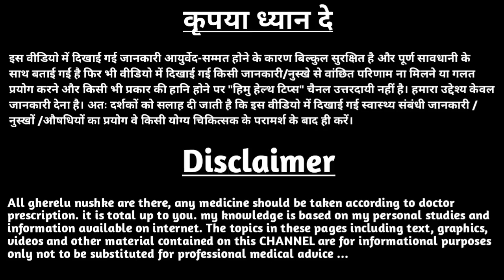अंकुरित चना खाने के फायदे | अंकुरित चने खाने के फायदे बताएं | अंकुरित चने खाने के क्या फायदे हैं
अंकुरित चना खाने के फायदे,
अंकुरित चने खाने के फायदे बताएं,
अंकुरित चने खाने के क्या फायदे हैं,
ankurit chane khane ke fayde,
ankurit chane khane ke fayde aur nuksan,
ankurit chane khane ke fayde in hindi,
ankurit moong aur chane khane ke fayde,
ankurit chane khane ke labh,
ankurit chane ke fayde,
ankurit chane khane ke fayde hindi me,
ankurit chana khane ke fayde,
ankurit chane khane ke kya fayde hain,
ankurit chane ke labh,
ankurit chana khane ke fayde aur nuksan,
ankurit chana khane ke fayde benefits,
pregnancy me ankurit chana khane ke fayde,
ankurit chana moong khane ke fayde,
ankurit chana aur gud khane ke fayde,
ankurit kala chana khane ke fayde,
ankurit chana or moong khane ke fayde,
ankurit chane khane se kya fayda,
ankurit chane khane ke nuksan,